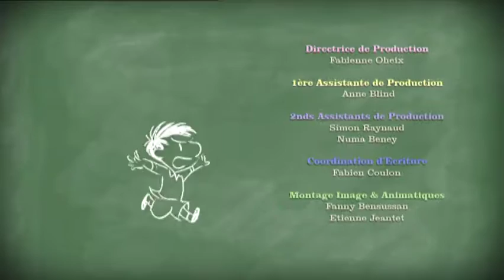IL PICCOLO NICOLAS EP 10 – La partita di pallone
Episodio 10 – La partita di pallone
Il papà di Nicolas racconta delle sue partite a calcio e dell’importanza di essere una squadra e di non litigare! Nicolas e gli amici organizzano una partita, in palio una coppa! Si formano le squadre, non bisognerebbe litigare ma…

Il piccolo Nicolas (Le petit Nicolas nell’edizione originale) è una serie animata del 2009, tratta da un classico della letteratura per bambini (stesso titolo) scritto nel 1959 da René Goscinny e Jean-Jacques Sempé.
Ambientato in una piccola piccola città francese degli anni 50, la serie vede il piccolo Nicolas abitare con mamma e papà, frequentare la scuola elementare ed insieme alla sua banda di amici, Alceste, Clotaire, Geoffroi, Rufus, Eudes, Agnan, Marie-Edwige, Louisette, combinare proprio un sacco di guai!
I personaggi sono semplici, sinceri, "reali" ma anche ironici e divertenti, insomma è facile immedesimarsi nei personaggi e nelle loro avventure. C’è Alceste, sempre intento a mangiare e divorare brioche e panini, Eudes che molla sberle e pugni a chiunque gli capiti sotto tiro, Clotaire, il più somaro della classe, Maixent che invece è l’atleta della compagnia e corre come un fulmine, Rufus che va in giro col fischietto perché vuole fare il poliziotto come il papà, Agnan, sicuro che nessuno oserà mai picchiarlo perché porta gli occhiali ed è il cocco della maestra, Geoffroy che ha un padre che gli compra tutto quello che vuole ed infine Marie-Edwige e Louisette, che saranno pure due «femmine»… ma a Nicolas fanno perdere la testa! La combriccola combina una serie di innocenti malefatte. Alle prese con loro, genitori e insegnanti non sanno proprio che pesci prendere, e spesso capitolano, senza riuscire ad opporre resistenza. Le peripezie di Nicolas e della sua allegra brigata sollecitano l’ironia, la cattiveria, lo spirito, i dialoghi sono pieni di umorismo e di battute pungenti, anche sul mondo “dei grandi”.
La serie completa conta 52 episodi di 13 minuti ciascuno, ambientati a scuola, a casa, nel cortile. Il paesaggio cambia, ma la sostanza rimane familiare e riconoscibile per i piccoli telespettatori!

Moondo Visione è il canale video della testata giornalistica "Moondo" edita da CuDriEc S.r.l.
CuDriEc è una web agency specializzata nel digital marketing: inbound marketing e native advertising.